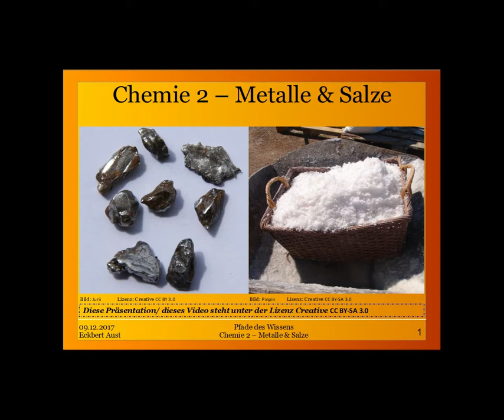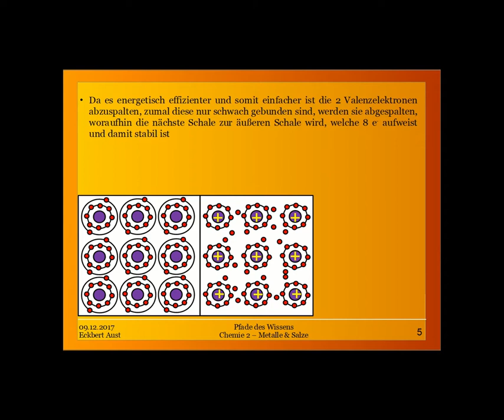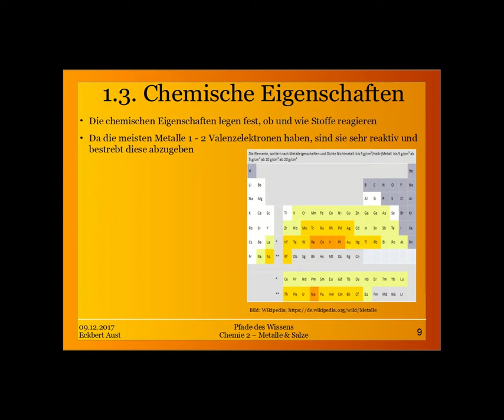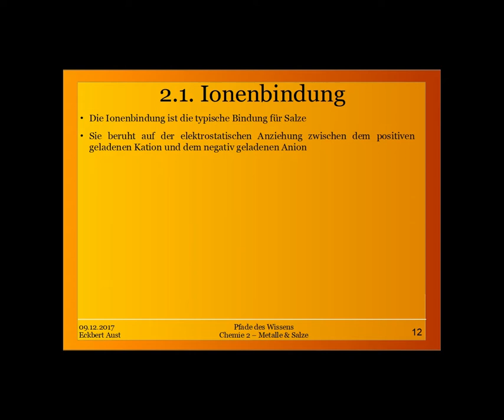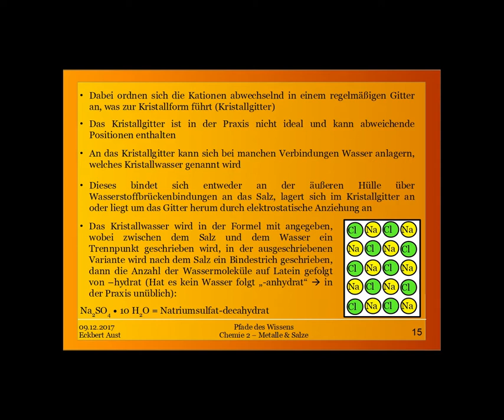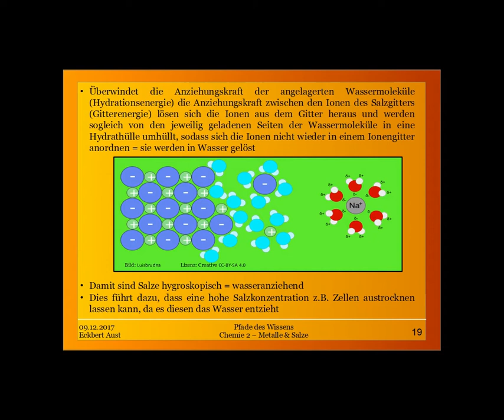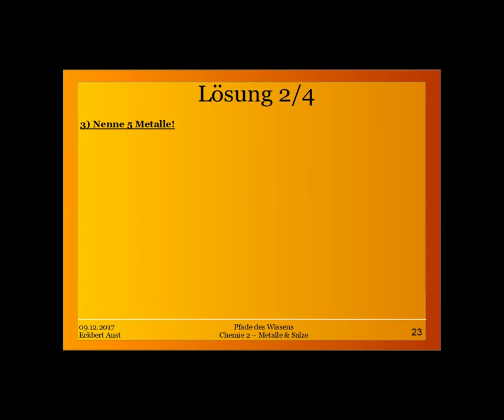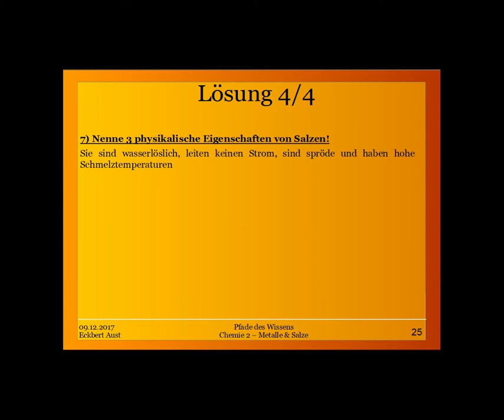Chemie 2 - Metalle & Salze